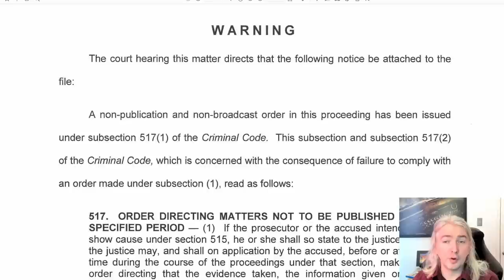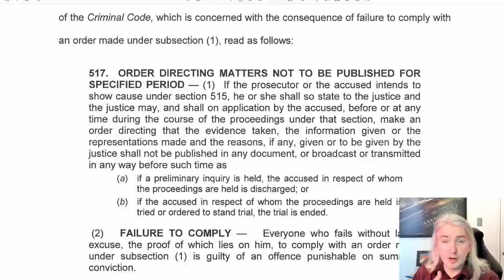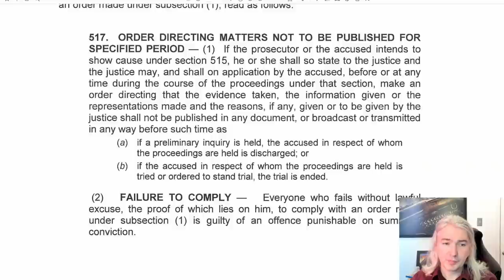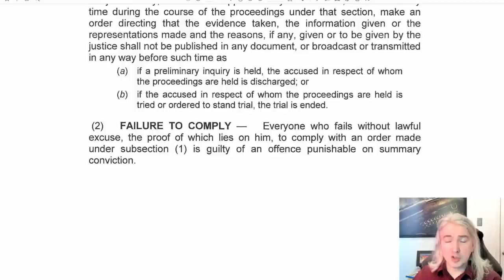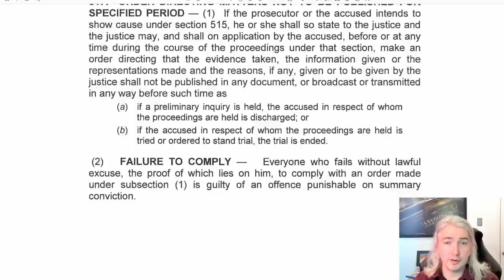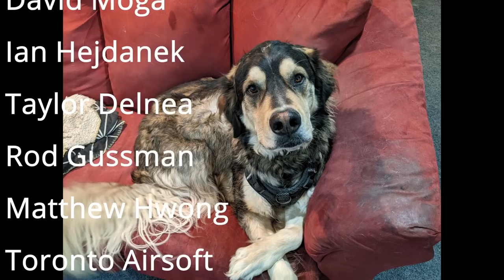Convoy Organizers (Lich/King) Had A Power They Didn't Use In Bail Hearings - A Lawyer Explains